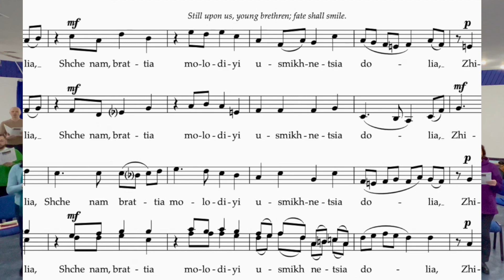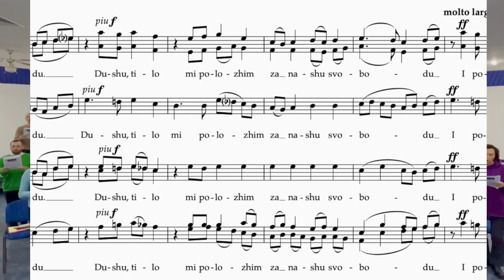Ukrainian National Anthem - Kiev Symphonic Chorus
Arranged by Imant Raminsh; Publisher: Cypress Choral Music;
Kiev Symphonic Chorus - directed by Viktoriya Konchakovskaya;
Sheet music all proceeds donated to the Kiev Symphonic Chorus